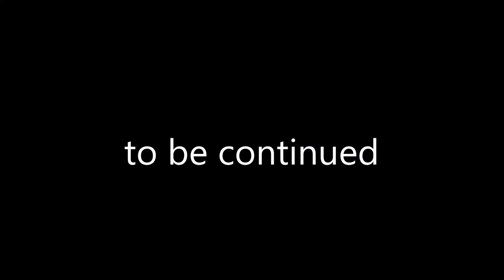Britannia steam train 70014/GBRF 66726